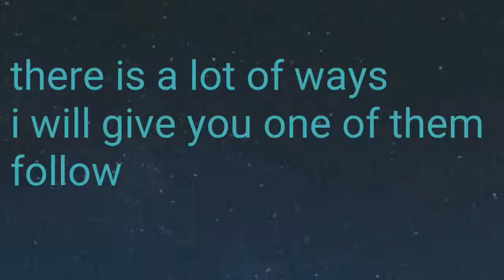Black ballon PES 17 Android